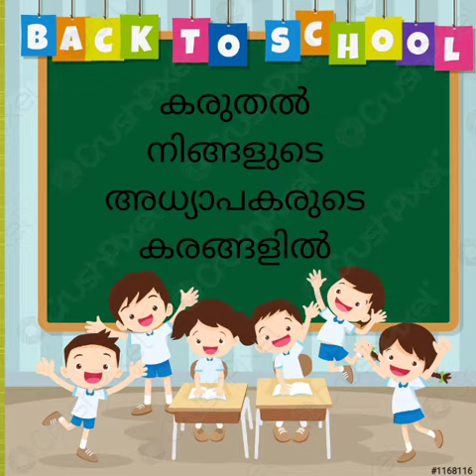November 1, 2021